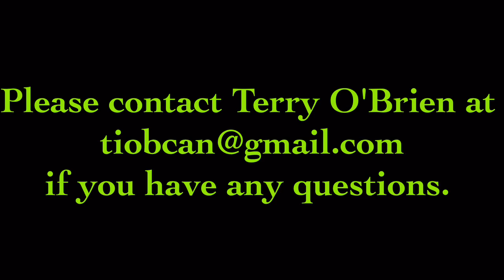Tennis - Enrique and Daniel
Lake Chapala tennis players